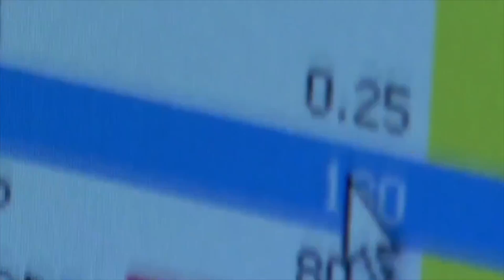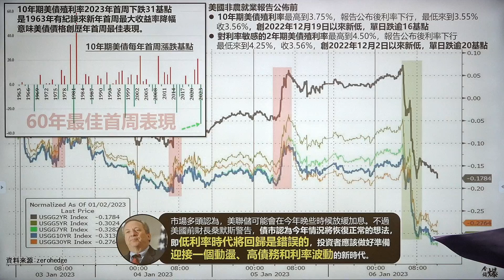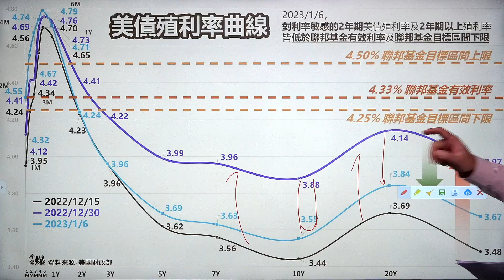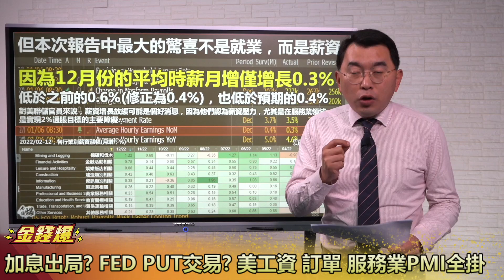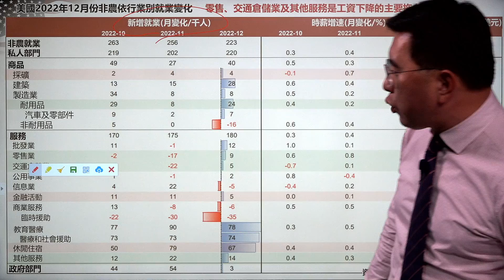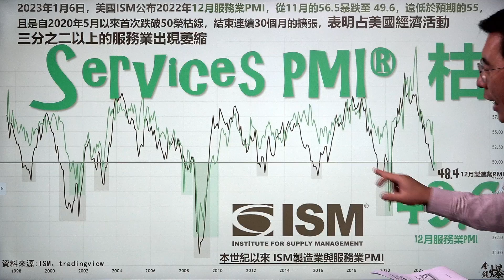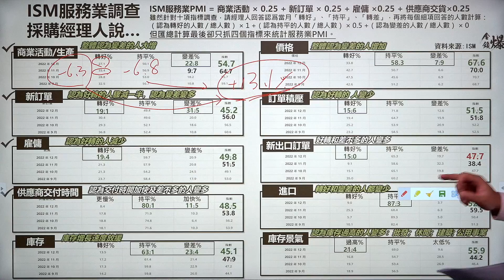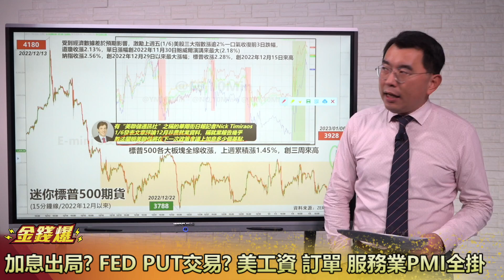加息出局？FED PUT交易？美工資 訂單 服務業PMI全掛 20230109《楊世光在金錢爆》第3024集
00:00 緊縮週期三振出局？美聯儲買單？
06:00 殖利率倒掛不收斂還擴散
10:00 美國失業率創低 工資給市場大驚喜
21:20 美國非製造業PMI崩了